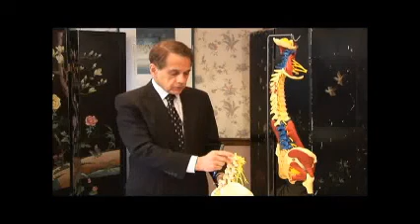Lumbar Laminectomy Spine Surgery for Stenosis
Lumbar laminectomy surgery is a common operation done for back pain and leg pain and weakness associated with spinal cord or nerve root compression in the lumbar spine.  This educational video describes a personal history of this condition symptoms  and the different steps that occur during a typical operation.  Mr. Bruno Sammartino featured in this video has signed a released to permit the release of this personal information.  We will not disclose any information unless the parties involved agree in writing.

Dr Joseph Maroon is a practicing Board Certified Neurosurgeon and retains all rights to the video.